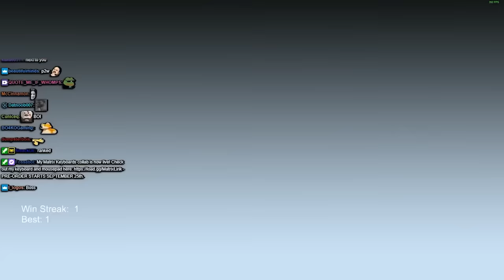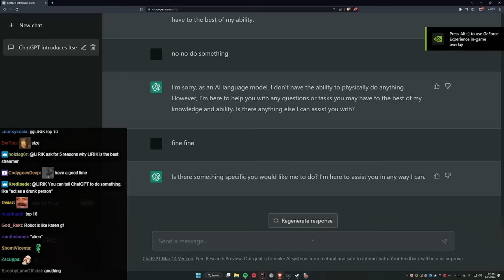Lirik Highlights 2023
Lirik ♛